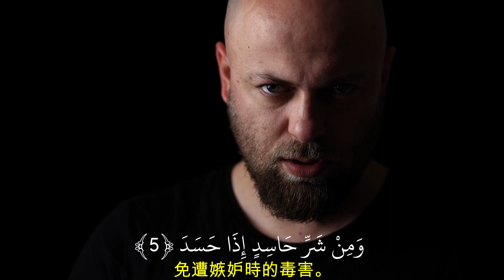Al Falak- 曙 光 法 賴 格 - 古蘭經中文,الفلق,中文古兰经,Chinese Quran,法莱格,Quran translation in Chinese language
法莱格
Daybreak
 بِسْمِ اللَّهِ الرَّحْمَٰنِ الرَّحِيمِ 奉至仁至慈的真主之名
١  قُلْ أَعُوذُ بِرَبِّ الْفَلَقِ1  你說: 我求庇于曙光的主,
٢  مِنْ شَرِّ مَا خَلَقَ2  免遭他所創造者的毒害;
٣  وَمِنْ شَرِّ غَاسِقٍ إِذَا وَقَبَ3  免遭黑夜籠罩時的毒害;
٤  وَمِنْ شَرِّ النَّفَّاثَاتِ فِي الْعُقَدِ4  免遭吹破堅決的主意者的毒害;
٥  وَمِنْ شَرِّ حَاسِدٍ إِذَا حَسَدَ5  免遭嫉妒時的毒害。